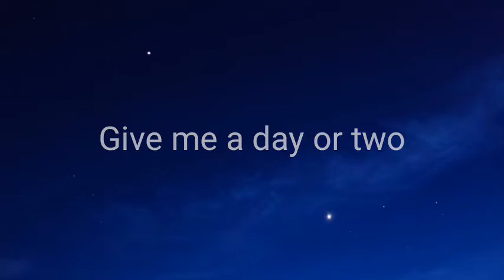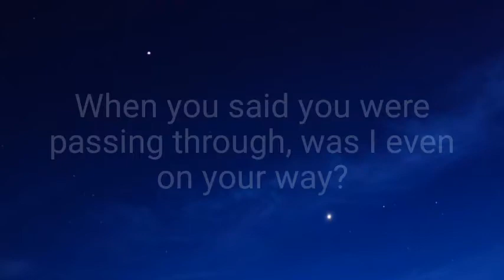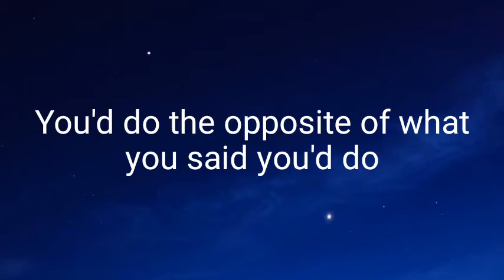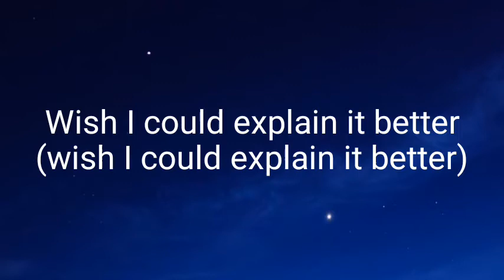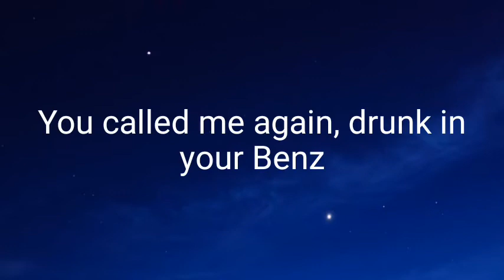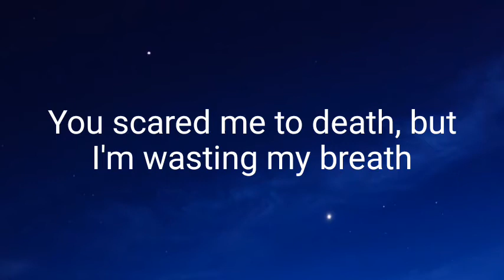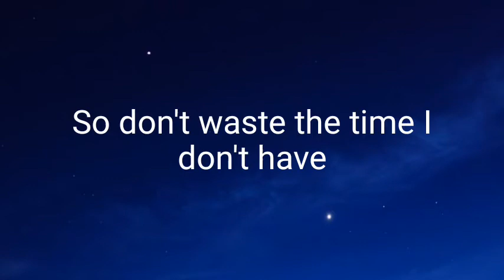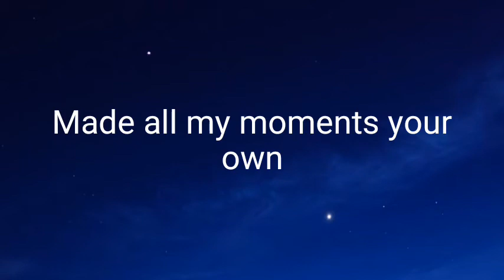Billie Eilish - Happier Than Ever (lyrics)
lyrics:
I wish it wasn't true, mm-hmm
To tell me what to do, mm-hmm

Do you read my interviews? Or do you skip my avenue?
When you said you were passing through, was I even on your way?
I knew when I asked you to be cool about what I was telling you
You clearly weren't aware that you made me miserable, ooh

You called me again, drunk in your Benz
You make me hate this city

Don't try to make me feel bad